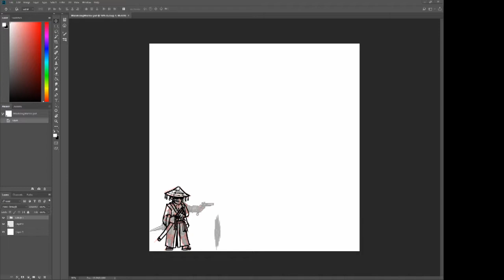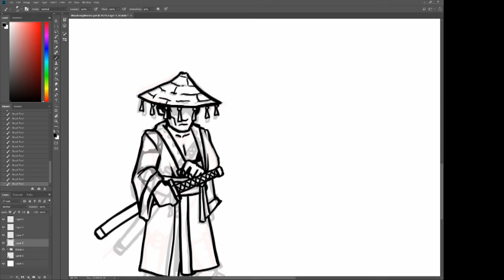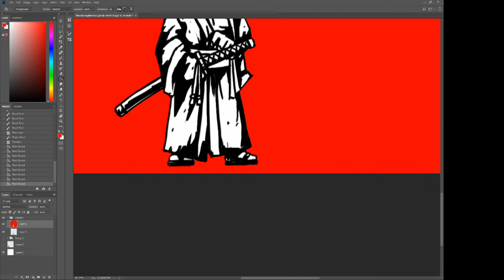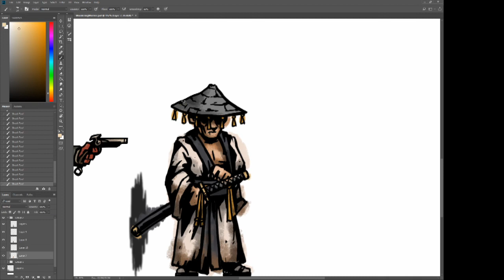Wandering Warrior Speed Paint (Darkest Dungeon Mod Art)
Finally lined up a commission for a full set of character artwork so there will be a lot more to come of this guy. Overall a really neat design. Simple design but also kind of a gritty version of the vibes Samurai Jack gives me.

Song: Hyuman - Asgore Shogun of the Mountain